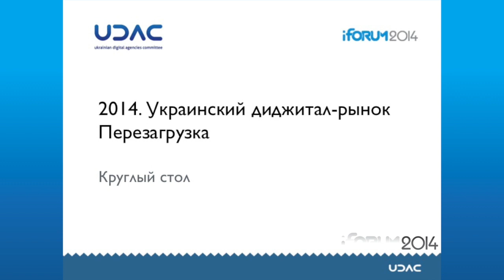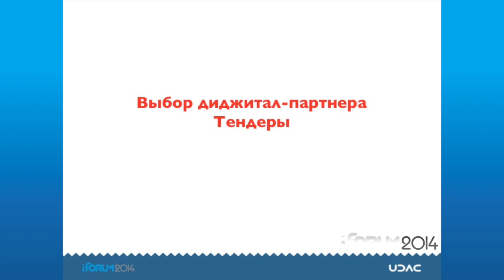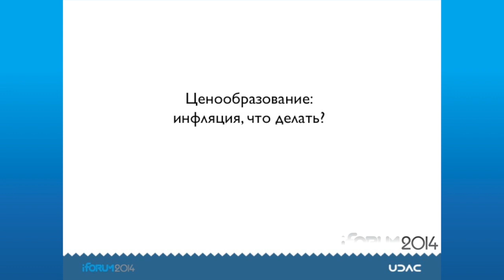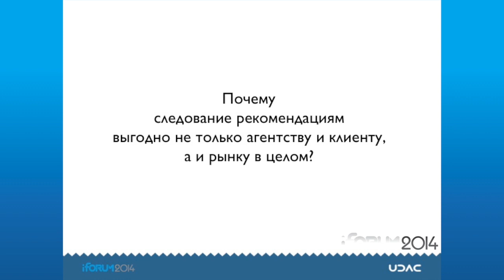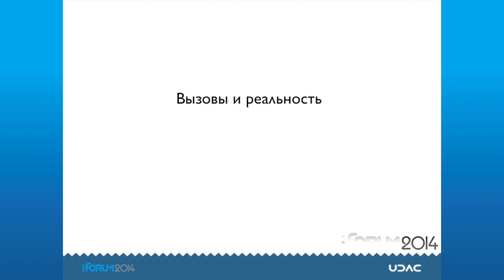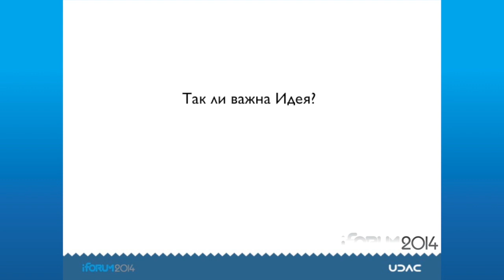iForum-2014, Круглый стол. UDAC. "Украинский диджатал рынок. Перезагрузка."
Поток: РЕКЛАМА И ПРОДВИЖЕНИЕ В УСЛОВИЯХ СТРЕССОВОЙ ЭКОНОМИКИ